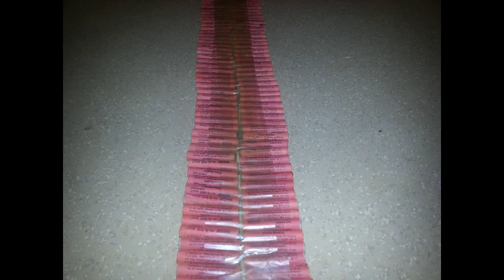3,5m Böllerkette 2013-2014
Hier ist die selbst zusammen gebastelte Böllerkette, aus China-Kracher von WECO.

Gesamt Länge 3,5 Meter
China-Kracher: 636

Baumaterialien:
Tesa
Gelbe Anzündlitze 18 bis 28 s/m
636 China-Kracher
Geduld

Viel Spass!

Soundtrack:
Pirates of the Caribbean - The Black Pearl